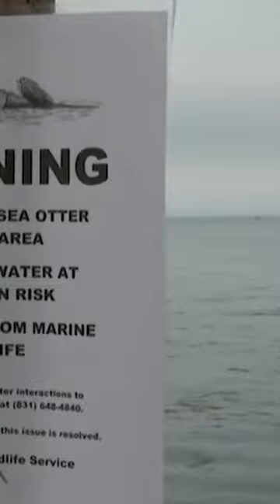Don’t be fooled by the cuteness. This sea otter is stealing surfboards & harassing kayakers.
Wildlife experts in California are warning beach goers to leave this otter alone.